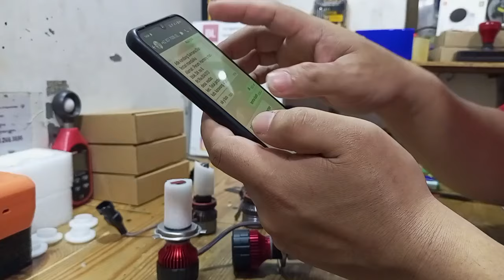led paling terang untuk suzuki ertiga